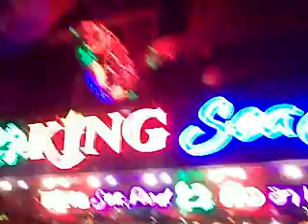video clip - "walking street" - pattaya - two girls promoting dried fish snacks - sidneysealine